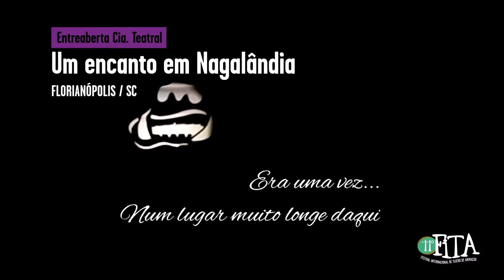11º FITA 2017 Abertura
FITA - Festival Internacional de Teatro de Animação